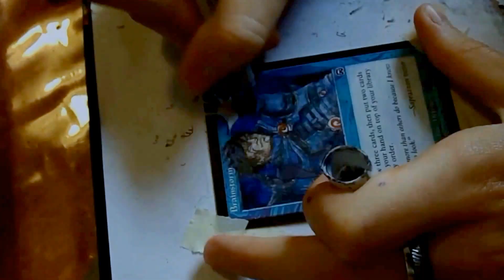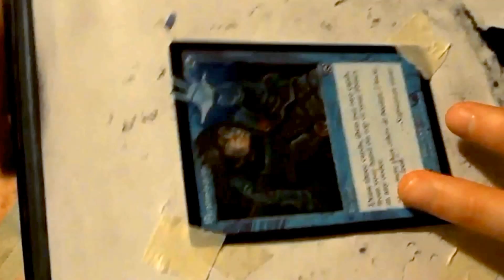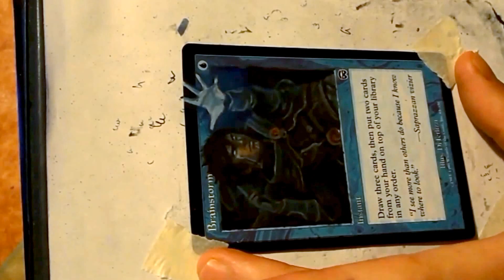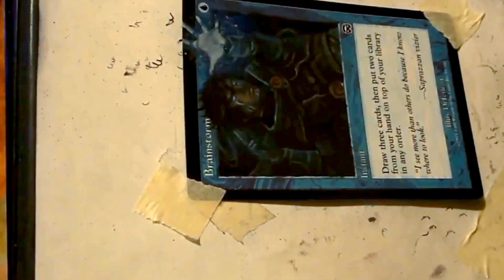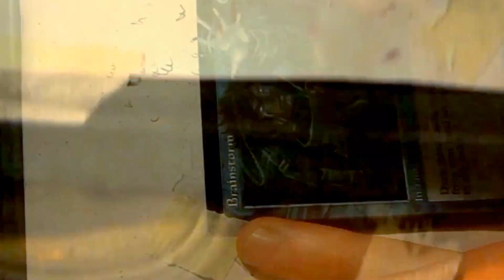Brainstorm Jace | Cereal Alters' MtG timelapse paintings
I'm sorry this is up late, a lot of things are going on I admit, also apologies for the bad lighting, I'll get ahold of a daylight lamp soon.